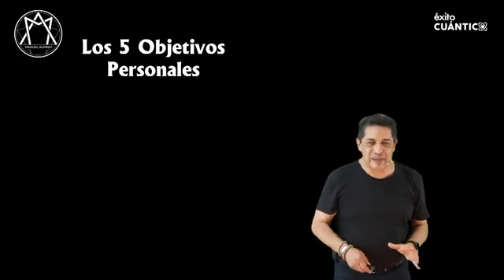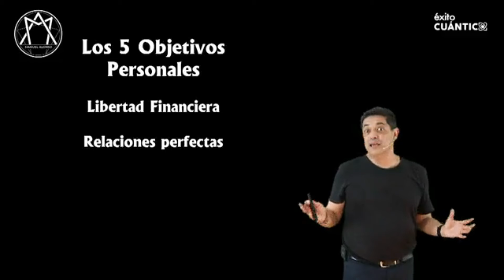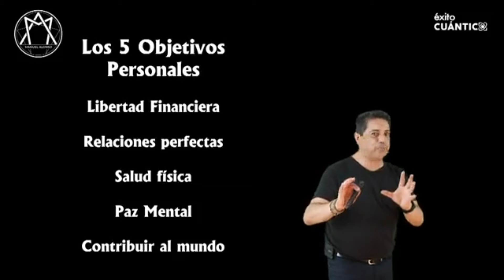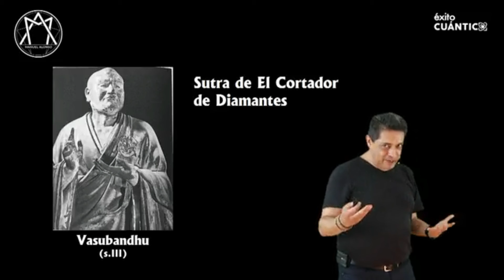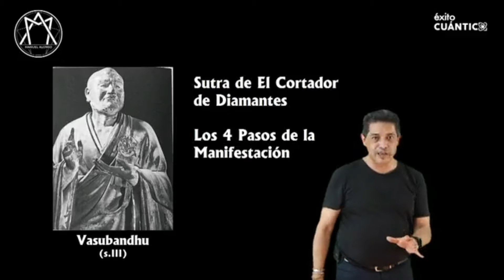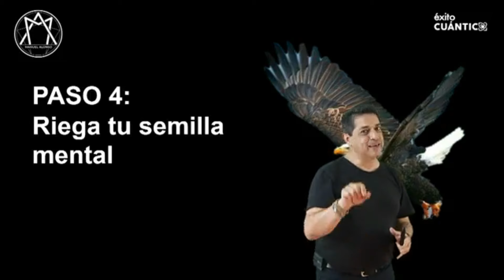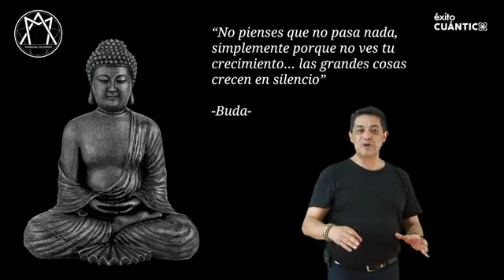Material Adicional Sutra del Tallador de Diamantes- Manuel Alonso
Michael Roach ofreció en Lima el 13 de septiembre de 2023, una conferencia magistral auspiciada por ESAN y por BNI, organización global de networking especializada en creación de negocios. Conferencia donde el ponente compartió su conocimiento sobre el éxito personal y profesional con todos los asistentes, este evento que contó con la presencia de más de 1200 personas, entre ejecutivos, empresarios, jóvenes emprendedores, profesionales de diferentes sectores, reconocidas personalidades, estudiantes de diferentes universidades y expertos en la materia.
Para crear Andin, usó varias ideas que describe en su libro. En primer lugar, Roach afirma que existen cinco metas que toda persona desea alcanzar progresivamente: libertad financiera, relaciones personales y profesionales, salud física, salud mental y ayudar a otros. En esto último, se apoyan “Los cuatro pasos” de Roach para lograr “cualquier cosa”.
Y, como demuestra Roach, los cuatro pasos aplican en los negocios. Esos son:

1. Escoge una meta.
2. Tienes que encontrar alguien más que tenga este objetivo. Encuentra un socio o amigo para “plantar una semilla” en tu mente.
3. Ayuda a tu amigo o socio a que alcance sus sueños. Reúnete con ellos al menos 1 hora por semana.
4. Duerme y, por la noche, repasa las semillas que sembraste. “Tienes que pensar en algo bueno que hayas hecho”, dice y advierte: “repasa tus problemas por la mañana”.